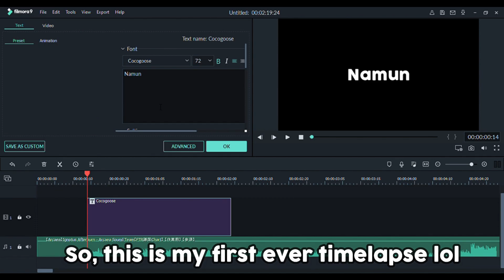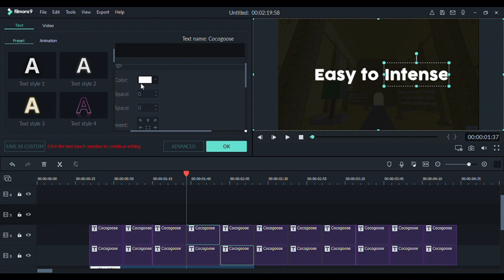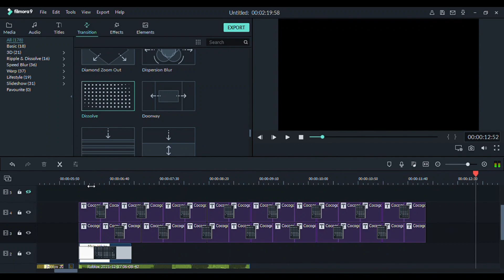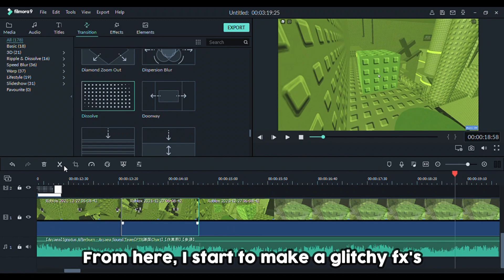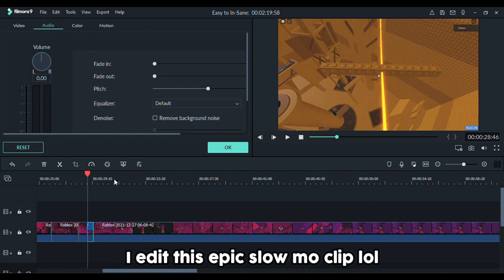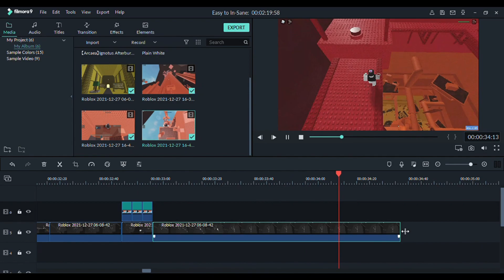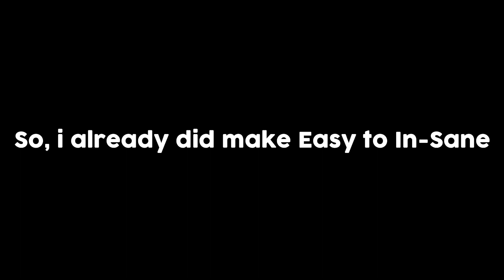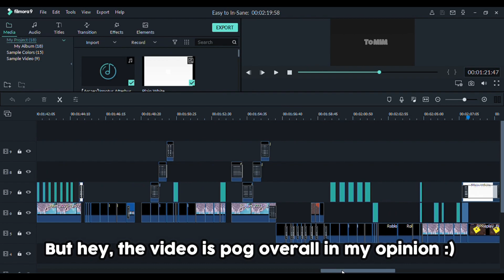I Timelapse My Screen while Editing My Easy to In-Sane video + Extra content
Editing is art.